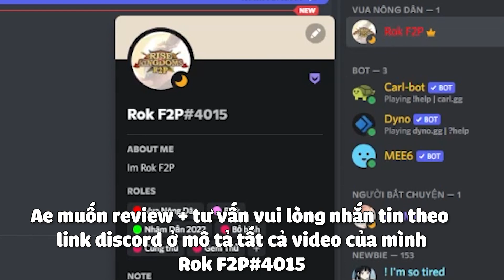SỐC Quả nick k3 2 tỷ điểm tiêu diệt với dàn tướng chuyên cung bá đạo ăn cả thiên đỉnh lẫn top kvk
► *TẢI GAME COD trên Máy tính (PC) 2023 MỚI NHẤT* Chúc ae buổi trưa vui vẻ nhanh cày được như acc này

giúp kênh phát triển cũng như rok f2p trang trải cuộc sống khó khăn vất vả T_T